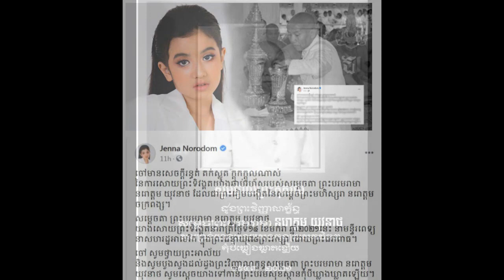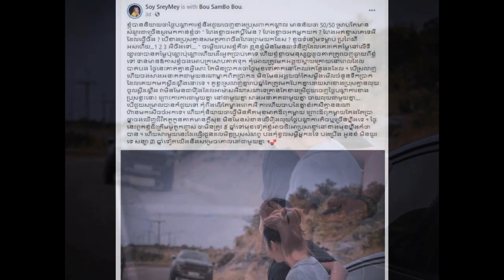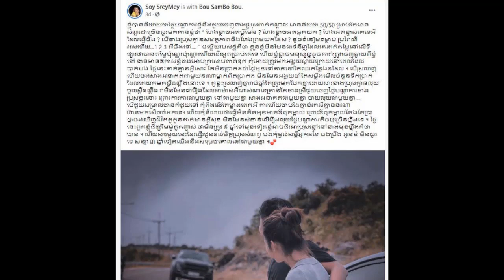Little princess norodom jenna poste massage of FB/khemerak sery mun buy new car Khmer daily News one